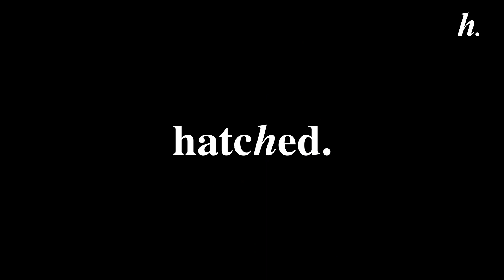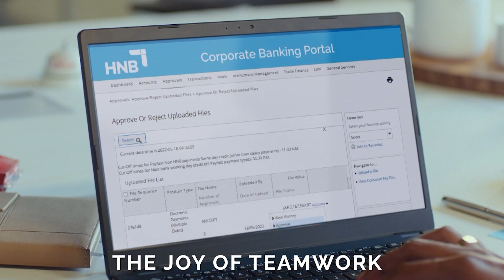Can Sri Lanka brand itself as the 'go-to' for professional services & Agritech?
In our final episode for the series, we sit down with Dr Clarence Tan - Serial entrepreneur, serial angel investor, APAC ambassador for Singularity University amongst many other roles he holds.

Clarence emphasizes the importance of global collaboration not just in the form of Foreign Direct Investment of funds but Foreign Direct Investment of intellect. Using the example of Startup Chile in attracting global talent which built networks between Chile and the rest of the world.

Timestamps:
00:00 Intro
1:21 How can Sri Lanka emerge as a Startup Nation?
3:50 What ingredients are needed to build an effective community that drives innovation?
6:48 Startup Chile - Sri Lankan edition
8:42 Be an entrepreneur with a purpose.
11:54 Clarence's personal journey of entrepreneurship
15:23 Building an exponential organization - S.C.A.L.E
17:34 Managing an exponential organization - I.D.E.A.S
18:57 From entrepreneur to angel investor
21:12 Alternative financing for startups
24:17 Cross border crowdfunding
26:26 Agritech & Innovations in service delivery: Sri Lanka's greatest opportunities